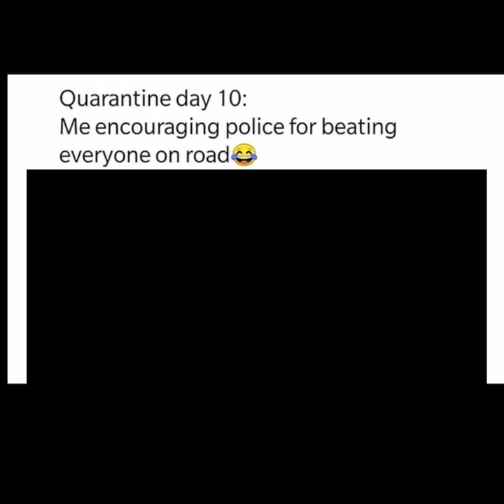Best viral memes that will make you laugh| meme|memesvideo|Shorts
varisu trailer hindi
vectors
wednesday
well intended love ep 1 eng sub
what do babies think
world cup songs
xavier in real life
yessmartypie ts group 2 notification 2022
tunisha sharma death video
twice blackpink
varisu movie song
varisu trailer
varisu trailer hindi
vectors
wednesday
world cup songs
yessmartypie
that's my sister and she's no b but i am
the beginning of kantara
the cats
the uk07 rider
theruvoram paranthu vantha song
tmkoc memes
triggered insaan
troom troom
ts group 2 notification 2022
twice blackpink
varisu movie song
varisu trailer
sargun mehta movies
sarkar ta sadi apni aa
sasuke funny moments
school memes
Song
Songs tamil
splitsvilla 14
ssundee
study motivation
taekook
tarak mehta ka ulta chashma jethalal..
technoblade
technogamerz
telugu movies
pokemon
pokemon journeys episode 138
pokemon shorts
potato chips recipe
pragati verma darshan raval
psg vs al nassr 2023
pushpa impossible
putula
que llevar a la playa
rb battles
roblox one piece
ronaldo skills
rubik's cube solver
salt bae
messi song
mha badass monments
mili trailer
minecraft smp
mr beast
mrbeast
naseeb movie dialogue status
naubatkhane mein ibadat
neet
new song 2022
new year insta story ideas
not your barbie girl
ohio memes
op betrayed deku texting story
1
kabutar dikhao
kanye west live
kinder joy
kolaveri di
kpop memes
life goes on
lightskin vs darkskin package
lobster meme
love today comedy scenes tamil
maan meri jaan live performance
maggi
maina anekuwa hoi vreegu kashyap ...
marry on the cross
how to play against sicilian defense
how to wear half saree
hunter call of the wild
i am addicted to
i came in like a wrecking ball
im better meme
india vs pak reaction
indian army daku
into your arms slowed
jeon faiza
jethalal memes
flight laugh
free fire gaan
full subtractor
gacha react to saitama
ganit
gatta kusthi full movie in hindi
greta thunberg andrew
handball vs football
horror story
how many balloons does it take for a..
how to become Super saiyan
how to change password on ps4
how to get mink v2
how to make gulab jamun at home
dilbar rider
doms colour pencil drawing 24 shades
doom patrol
dragon ball mugen android apk downl.
dragon ball super sunday
dreamers mv
ega theatre response
ex bi5ch Xxtxtentacion
eye doctor
eystreem
fifa mobile download
flight laugh
comedy short movies
correlation and regression in statistics
cOuntryhumans
COW COW COW COW COW COW COW COW...
crazy karen
crazy xyz dead
Ct scan
cute girl shorts
daku song
daman
dave holmes movie explained in tamil
death stare
delhi safari full movie
devil eyes
bts ff
bulls
butterfly short video
cartoon in hindi
celaine
charlie and the chocolate factory
chhori aaja mare
chimpiri juttu dani song
chocolate snake
cholna sujon
choo choo charles nuclear
cid
class 11 maths probability
college romance bagga fight scene
bagad billa
bakhtawar drama episode 21
baud chanel
bele sambar in kannada
best remix
bigg boss season 16
bihar man dashrath manjhi movie
biriyani man
birthday edit video
blackpink house tour
bones
boys attitude
brain mneme
bts concert with blackpink
airplane voice
all about upsc
all of us are dead behind the scenes
allah duhai hai zayn
alphabet lore
anand miss anand
anime
anime girl360 sus tiktok
anshu bisht pokemon cards
anupama serial today episode
ashish chanchlani
audio edits
baby stop
badri aur budbak song
when you can't control your laugh
besharam rang song
best memes
kabir singh status
memes
oter
shorts
tukur tukur taka tak
a cruel angel's thesis
abcd dance factory
acha theek hai samajh gaya
after dark @atozmemes
@Atoz memes
@Trending memes